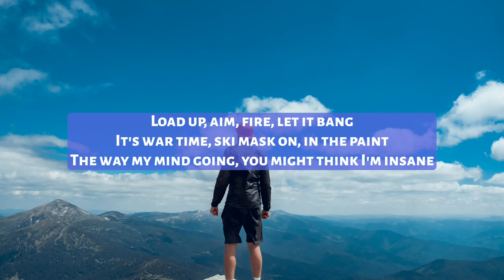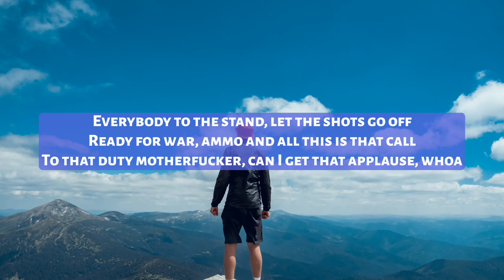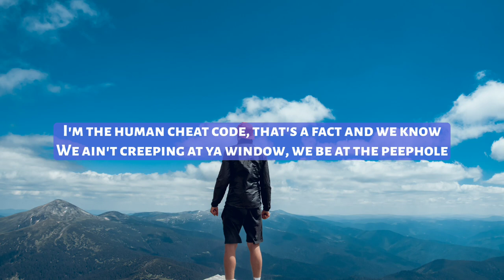2Scratch & Drama B -Last man Standing (lyrics)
Load up, aim, fire, let it bang
It's war time, ski mask on, in the paint
The way my mind going, you might think I'm insane
I gear up nigga, with the sock and the chain
Apply pressure, not aggressors, get all severed
I'm aiming for the top, where ya leader at
I been gone for a little, but the beast is back
Sir yes, yes sir, this the leaders pack

Yeah I'm ready for war, yeah I'm ready for all
Hell fire when I fire, I'm deleting ya dogs
Even if we had agreements, I'm deleting the claws
To my grave, throw grenades, if I fall they fall
All rise motherfucker, I'm the judge, I call
Everybody to the stand, let the shots go off
Ready for war, ammo and all this is that call
To that duty motherfucker, can I get that applause, whoa

Ain't nobody safe, ain't nobody safe
Ain't about what you make, it's about what you made of
This the big boy league, can you stay up?
All you rappers 'bout to take a fucking pay cut
All the drama it was started by me
Now I gotta show 'em how to lead
To the death, 'till nobody breathe
The last man standing we gon' see

Times up, y'all moving in wrong lanes
You hide out, we spread out in one chain
Catch you in the center, ain't dealing with no pain
One shot to two shots, we all drink
Line it with the target, you know that I got aim
This ain't call of duty, the duty is called game
See the planes up in the air, we drop bombs
Ammo racking up like Goro, we got arms
Ring, let it ring, 'till we get more rings
Let it ring, let it ring, 'till they got no rings
Ain't a game, ain't a game, house with no fame
Gang is Amped-up, ha, from black range
Line it up in the scope, give no hope
Oh ya time is up, duck down and reload
I'm the human cheat code, that's a fact and we know
We ain't creeping at ya window, we be at the peephole